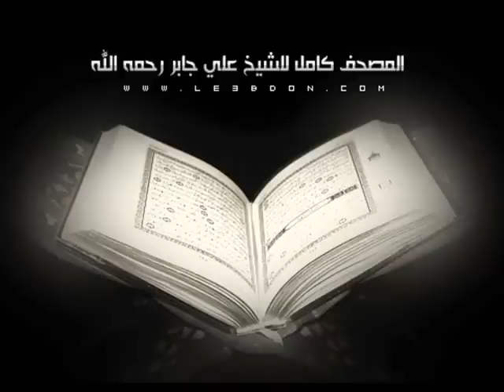سورة الأعراف كاملة بصوت الشيخ علي جابر رحمه الله .. AlA'raf